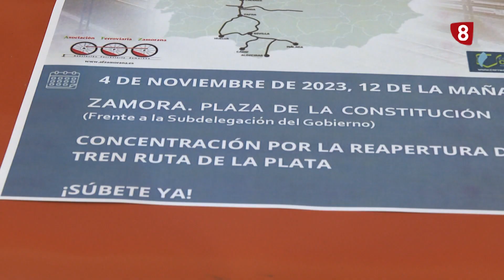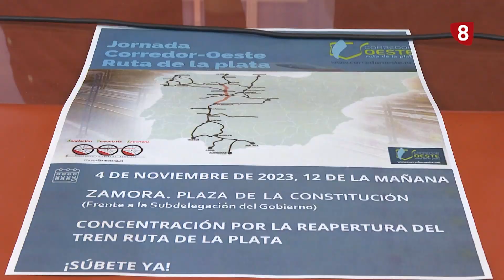ASI FUE LA SEMANA 3 DE NOVIEMBRE 2023